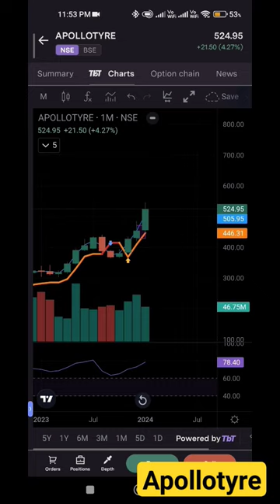Apollo Tyres Limited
Apollo Tyres Limited is an Indian multinational tyre manufacturing company headquartered in Gurgaon, Haryana. It was incorporated in 1972, and its first plant was commissioned in Perambra in Chalakudy, Kerala. The company now has five manufacturing units in India, one in the Netherlands and one in Hungary.It has a network of nearly 5,000 dealerships in India, of which over 2,500 are exclusive outlets.